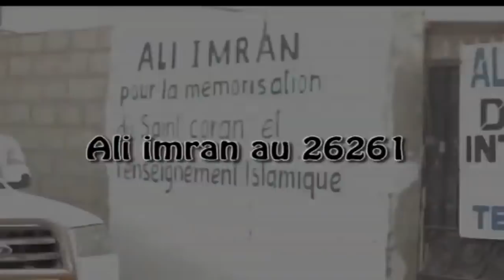WAKHTANOU FADIAR DU SAMEDI 18 MAI 2019 PAR OUSTAZ ALIOUNE SALL